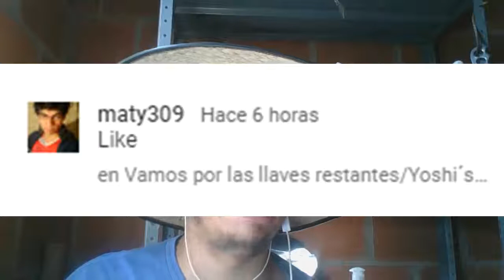Los Starly nos ataca/Pokémon Diamante #1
Hola a todos y todas, comenzamos con el primer capítulo de Pokémon Diamante, espero que les guste.

18:01 Gellaitry Bling
❧thirstybeats